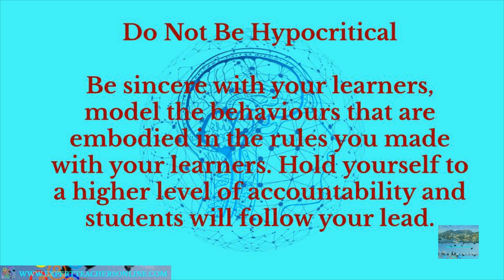Unit 9.7 Do Not Be Hypocritical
The Quick Start Train the Trainer for teaching, tutoring, training and homeschooling beginners guide to getting paid and achieving good grades for students or trainees. If you are thinking of becoming an ESL teacher, a trainer, an online tutor, or homeschooling your children.
Unqualified, Inexperienced?
This is no longer a barrier to entry, especially if you plan to teach online. Some countries will accept native English speakers without degrees.
Units 10, 11, 12 and 13 have specific and concise information for anyone that wants to become an online educator, a homeschooler, a trainer or an ESL teacher respectively.
A TEFL or CELTA qualification is normally a teaching job requirement, but these qualifications do not necessarily delve into the principles of educational theory or include all the educational opportunities that are covered concisely in this book.
This book will help answer your questions about teaching, training or tutoring. It will also help you define your approach as an educator as well as giving fundamental information for building a strong theoretical foundation to educate students or trainees. This guide is full of introspective questions that will guide you to using the right teaching methodologies and techniques to become a successful educator, meeting your financial goals and reaching the academic outcomes of your students or trainees. Follow a compact and concise 13 unit introduction to educating in a train the trainer styled format covering the most fundamental principles (Qualities of a Great Educator, Preparing to Present, Student Learning Styles, Instructional Methods, Designing Lesson Plans, Activities and Assessments, Engaging Students, Pair and Group Work, Question and Answer Techniques, Basic Strategies for Providing Structure in the Classroom, Online Teaching & Tutoring, Home Schooling, Training, The ESL (English as Second Language) Option) that will become a foundation for you as an educator going forward.

Online Teaching and Tutoring covers technology, online resources, online teaching options, creating an online presence and rules for online classroom management. What type of employment would suit you? Tutor company, Free Lancing Platforms, or being self employed teaching Niche subject matter?

Home Schooling asks questions about whether you and your children are ready to start homeschooling (Know yourself and Your Children), how to start Creating a Learning Space, advice on Internet Security, Motivating your Children, touches on the Law and gives Ideas for Homeschooling.

Training covers advice on Becoming a Subject Matter Expert, Identifying the Stakeholders, Identifying Training Needs, Designing the Training, Planning and Organizing the Training, Communication, Deliver the Training and Evaluating the Training. This unit basically covers the Training Cycle with advice on developing skills and avoiding the pitfalls of arranging a training event.

The ESL unit covers 36 Key Points to Consider when researching or applying for an ESL job and What Research Questions you should be asking. The ESL market is vast and spans across many countries that each offer opportunities and question marks regarding how you could or would integrate into them from a language, race, religion, nationality and cultural perspective amongst many other variables such as living arrangements, transport, vacation time, flights, pay scale, hidden costs, diet, healthcare, travel opportunities, historical points of interest, family visas, weather patterns and cost of living, Public vs Private Institutions? etc.

There are links to extra graphics and other free material

This compact guide will help you get started in the right direction with some great ideas.